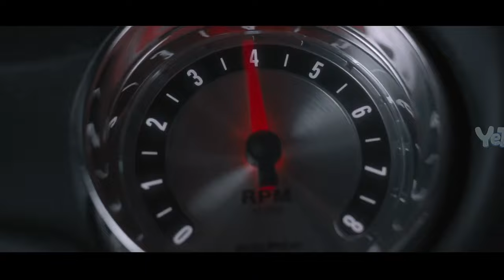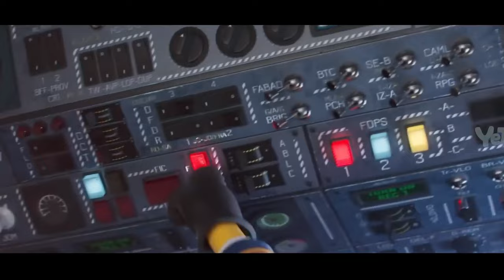Гадкий я: (2025) | Тизер-трейлер — Universal Studios & Illumination